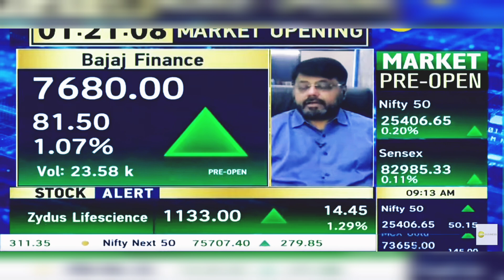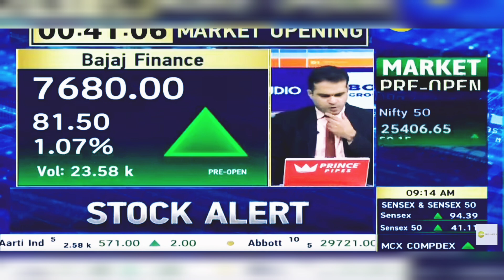Bajaj Finance Share News Today: Bajaj Finance Share Latest News | 16th Sept 2024